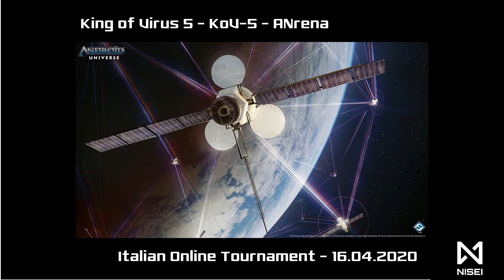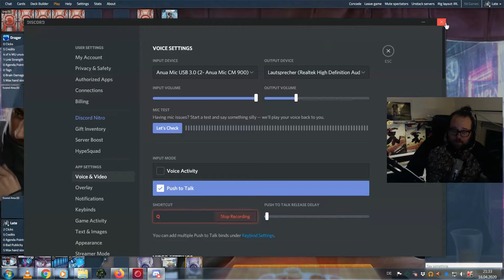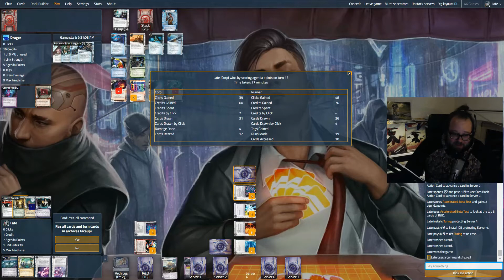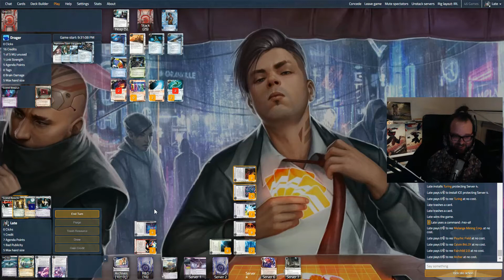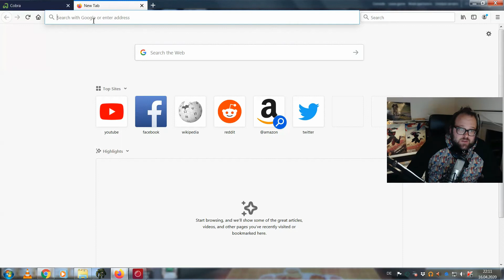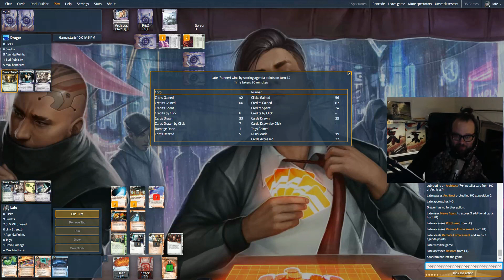Nisei Netrunner KOV-5 Italian online Tournament series - Round 1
Dear fellow Netrunner Enthusiasts,

I went ahead and participated in the King of Virus Italian tournament series for the second time. The fifth tournament edition uses the ANrena draft format found here:

Watch me play while trying to break the fourth wall - again ;-D - and see how ANrena works - maybe you want to do a fun Tournament like this in the Future!

The score for the Video was again composed and provided by a friend of mine - TH3H4RL3K1N. He recently put out two or three new tracks featured in my Video. Check out his channel here:

Hope you enjoy the Video(s)! Take care, stay healthy and always be running,
Late